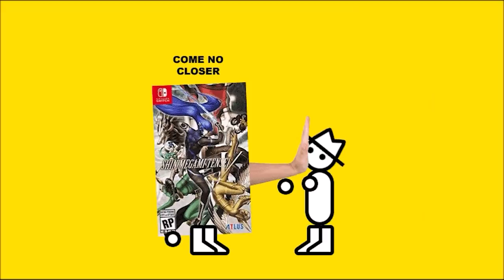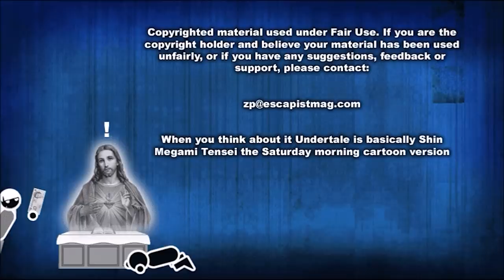Shin Megami Tensei V (Zero Punctuation)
This week on Zero Punctuation, Yahtzee reviews Shin Megami Tensei V.